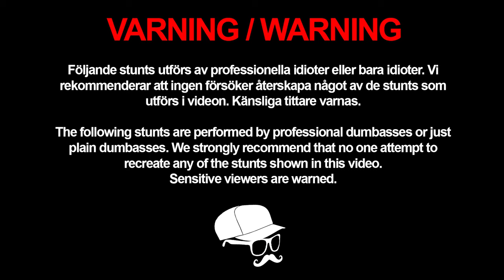GÅR 10,000 STEG PÅ LEGO!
Alright, vill ni se fler stunts?! Tumma såfall upp videon!💥

★Titta gärna in mig på följande ställen!
Livestream |  @NpcJonteBorg